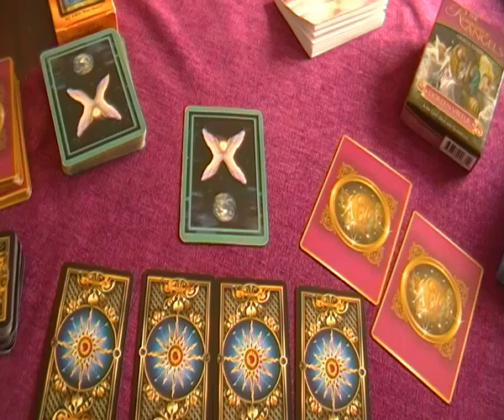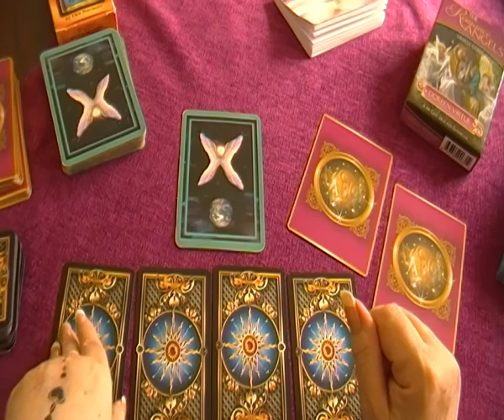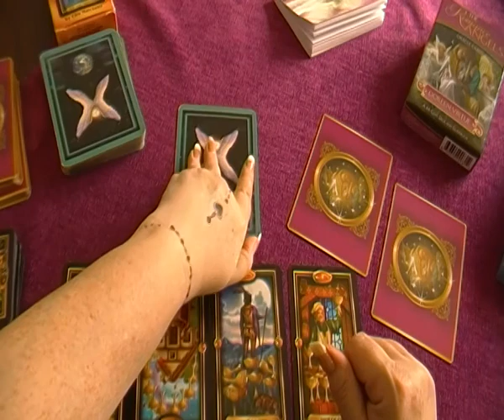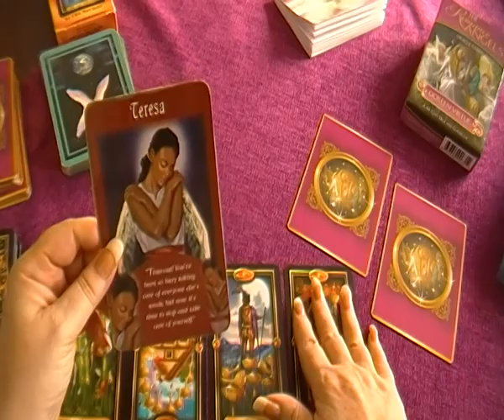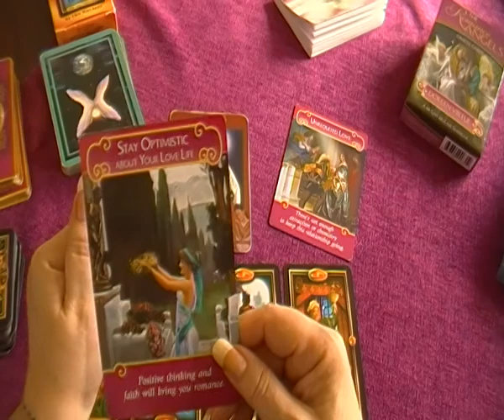CAPRICORN MAY2018 ~ MOVING FORWARD AND STARTING NEW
love and light, Fay xx